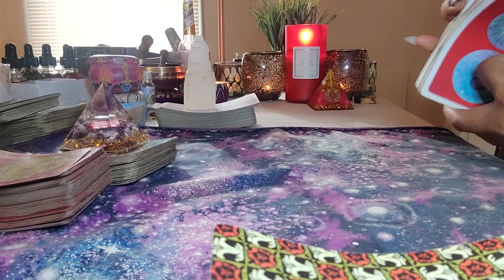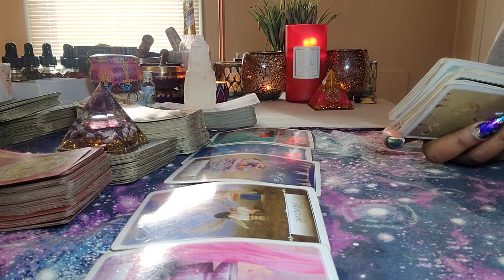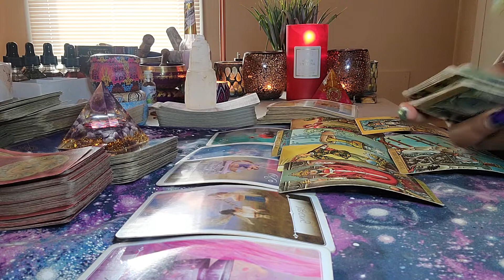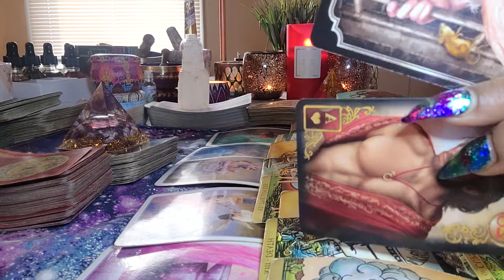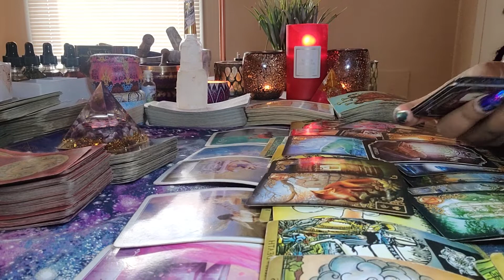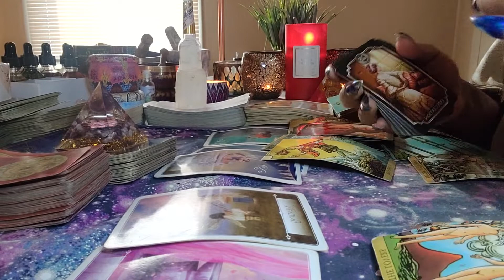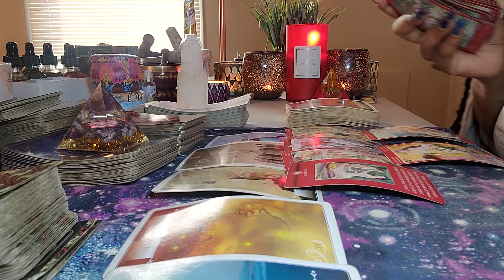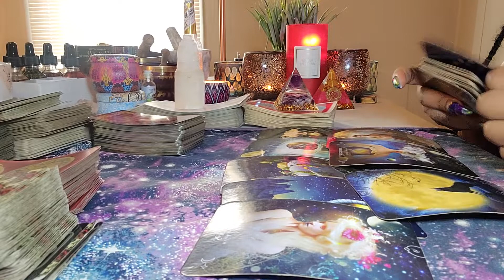VIRGO ♍| Torn In Between The Two 💔Dec 2020| "NEXT OR EX?"🤔